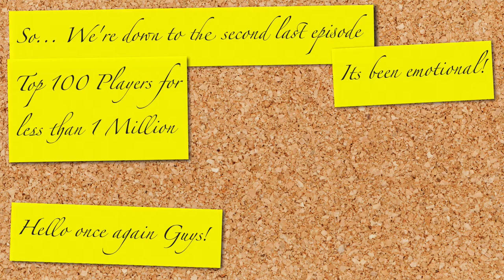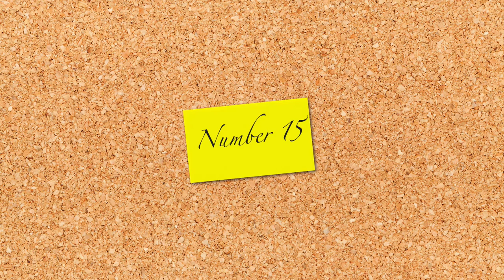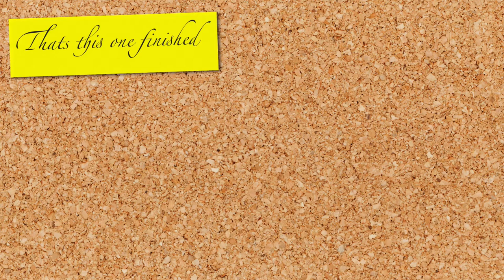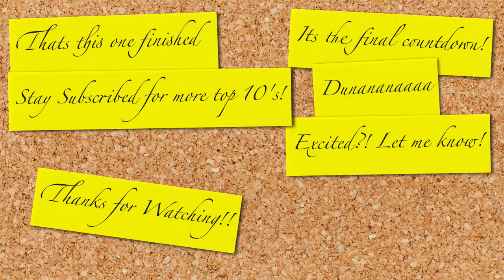TOP 100 PLAYERS FOR LESS THAN 1 MILLION (20-11) | FIFA 16 Career Mode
20th 0:23 - Rafik Zekhnini (LW), Odds BK
19th 0:44 - Emerson Hyndman (CM), Fulham
18th 1:00 - Harry Souttar (CB), Dundee United
17th 1:21 - Devante Parker (LM), 1. FSV Mainz 05
16th 1:41 - Pablo Maffeo (RB), Girona CF
15th 1:57 - James Bree (RB), Barnsley
14th 2:25 - Calvin Verdonk (CDM), Feyenoord
13th 2:44 - Tom Lockyer (CB), Bristol Rovers
12th 3:02 - Mauricio Tevez (RW), Newell's
11th 3:31 - Rico Henry (LB), Walsall